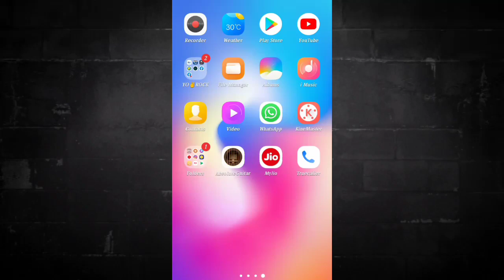How To Play 🔥 ROGUE HEIST || EARN MONEY ON MPL || MAKE MONEY ONLINE || 2020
How To Play Rogue Heist Game | on MPL  | 2020
Earn Money Online | Make Money Online | PUBG ka Baap | 🔥

👉   MPL CODE  - Z0JZAU

        Refer code - ABBQDE

  Video covers :-

1. How to play rogue heist game (EARN MONEY)
2. EASY WAY TO EARN MONEY ONLINE 2020
3. Earn Money On MPL APP 2020
4. HOW TO EARN MONEY By PLAYING GAME
5. PUBG Ka Baap ( Rogue Heist) Earn money

Become yo youtuber

How to play Rogue Heist | Earn Money Online | On MPL App | 2020